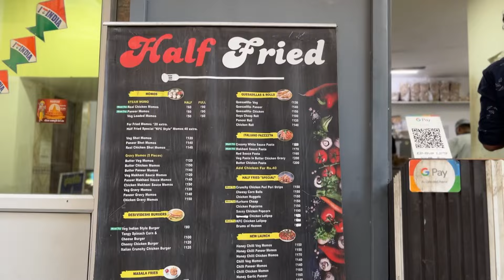Trying Half Fried by CravingsandCalories Cloud Kitchen food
Half Fried by Cravingsandcalories !
food Review!